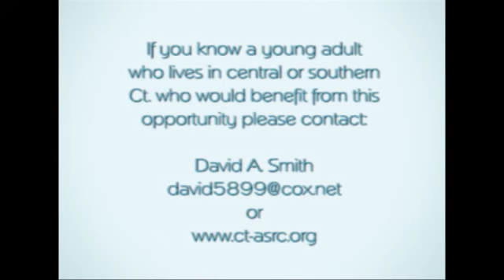On the Spectrum Long Term Financial Programs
Social Security Specialist David Hampton discusses applying for financial benefits.